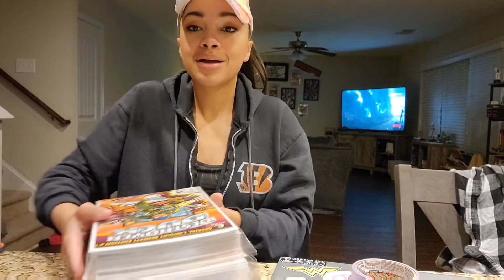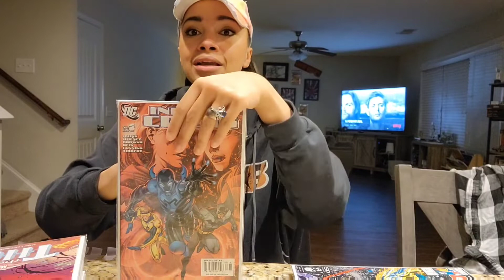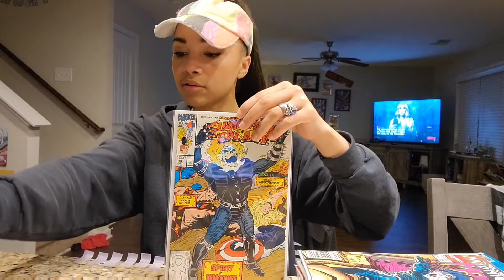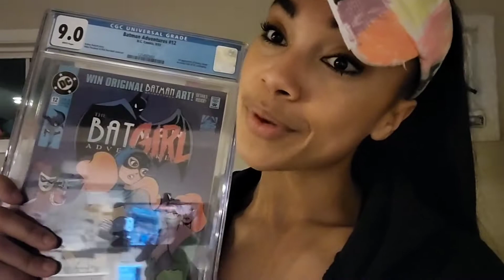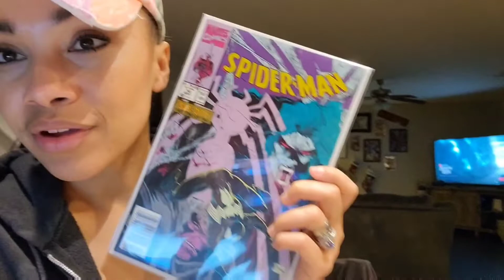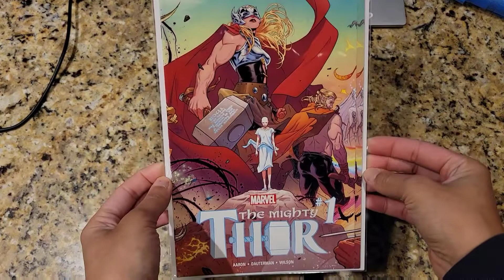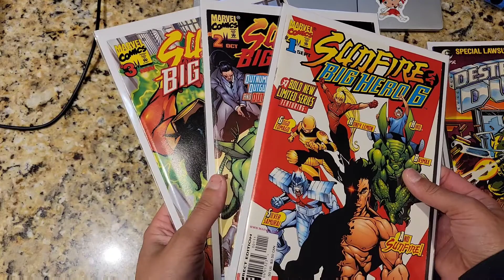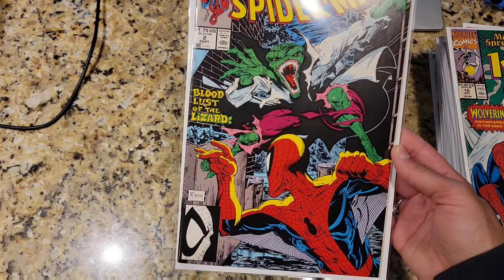Sammy's Vlog: Grading Modern Comics & key issue, Late Night Rant and Whatnot Stuff! Jan. 19th 2022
Join me on another night of going through comics books, January 19th 2022 is a night of modern comics, spec stuff and keys preparing for the Whatnot Wednesday Auction Night. Catch my rant in the beginning of the vlog lol You know me, I have wayyyyy to much on my mind 100% of the time! Shout out and congrats again to Davis Rider for another great show full of fun, epic giveaways and that new 3500 follower achievement on Whatnot!

How to Find Skeleton Key Comics elsewhere!

Tony & Sammy